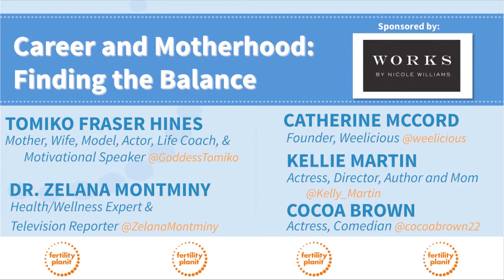Career and Motherhood: Finding the Balance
Join Speakers: Dr. Zelana Montminy, Health and Wellness Expert and Television Reporter; Kellie Martin, Actress, Director, Author, and Mom; Tomiko Fraser Hines, Mother/Wife Model/Actor Life Coach and Motivational Speaker; Cocoa Brown, Actress, Comedian Mom as seen in Tyler Perry's The Single Moms Club and For Better or Worse; Catherine McCord, Founder, Weelicious.

Join us for an honest, in depth, real conversation on balancing motherhood and career on a daily basis.  This diverse and fabulous group of women will share and compare journeys, choices and outlooks on how they're leading their lives — achieving balance at times — and struggling to find it at other points.   Whether you're mother, or planning to be one, this session looks at what it means to lead a full, balanced life.

This conversation is part of the Fertility Planit LA 2014 discussion series. | Creating the Family You Want